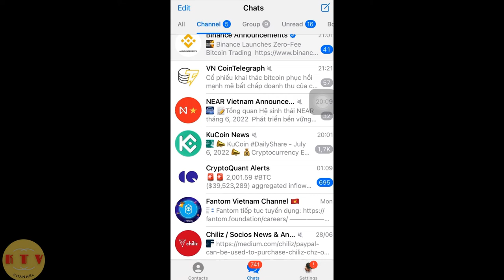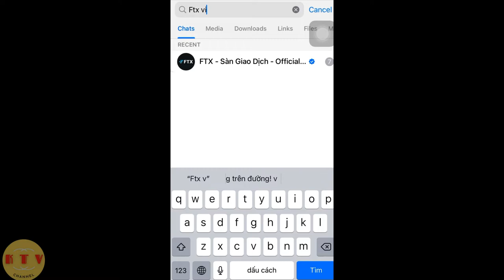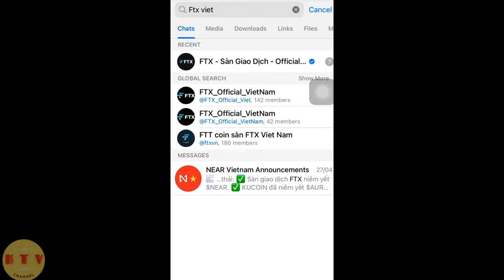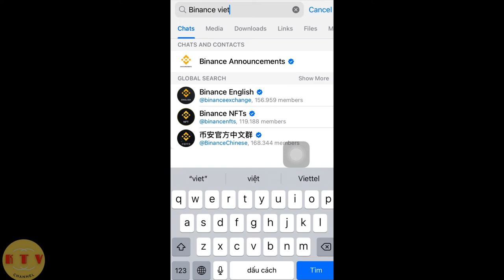Tìm kiếm và join vào group channel telegram